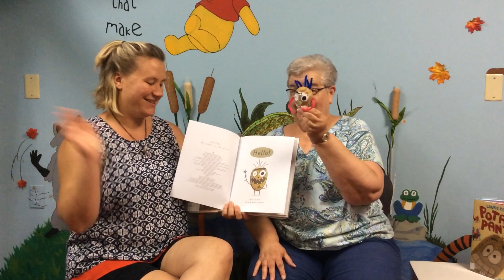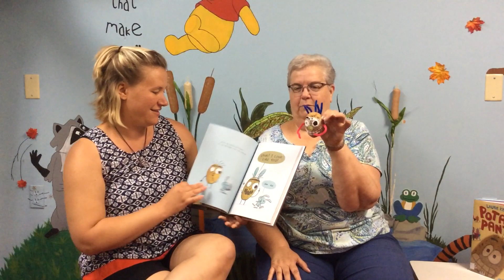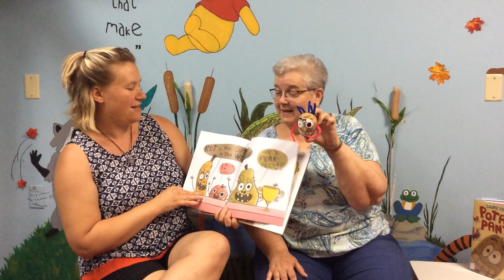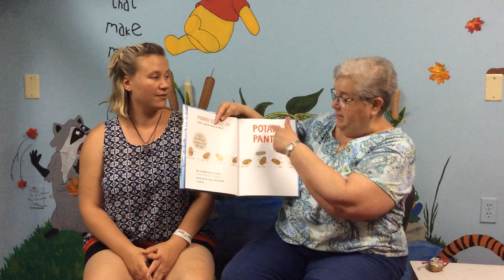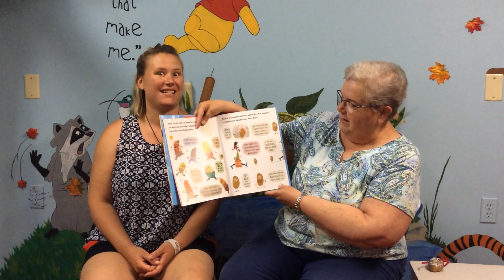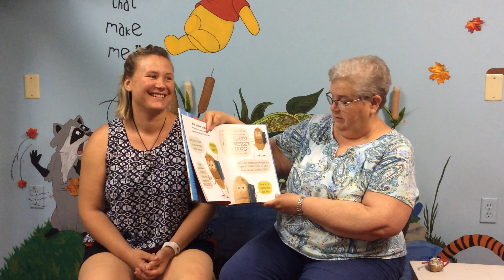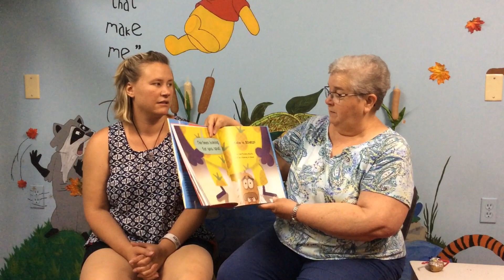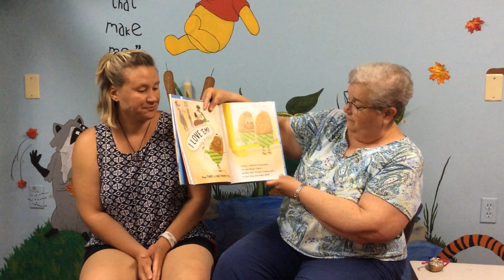Potato Week with Miss Jenn and Miss Flora June 29, 2020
Potato Week craft bags can be picked up June 29, 2020.